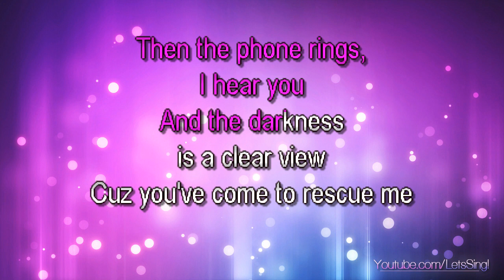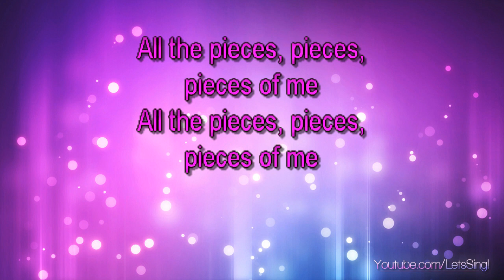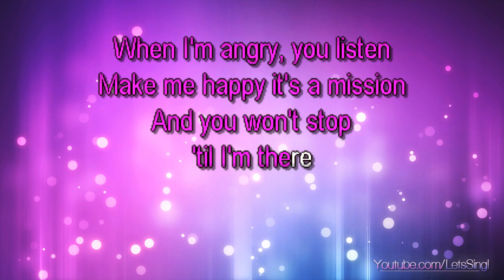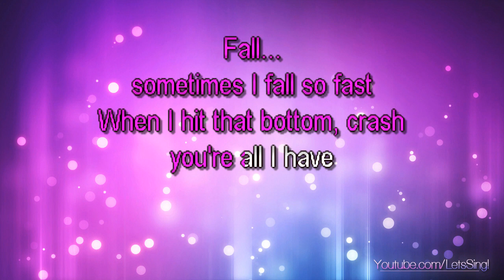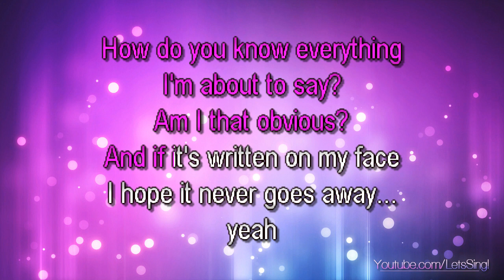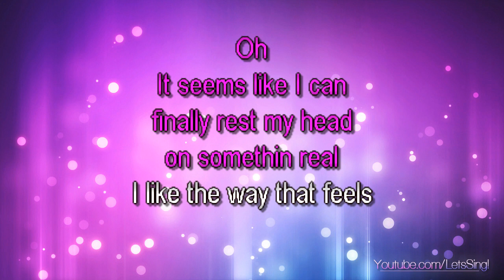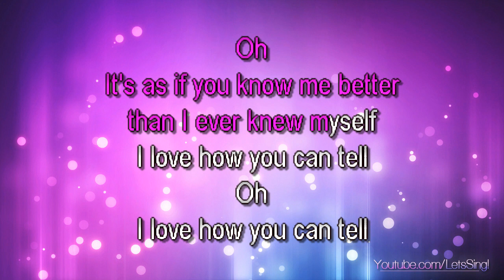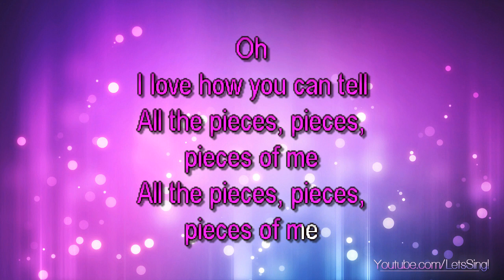Simpson, Ashlee - Pieces Of Me (Karaoke & Lyrics)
Simpson, Ashlee - Pieces Of Me (Karaoke, Lyrics, Instrumental)